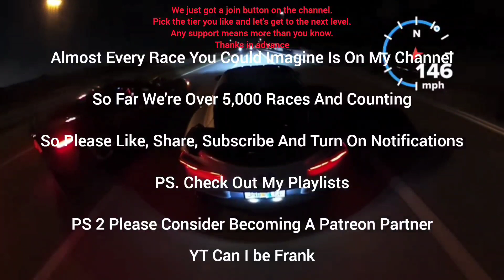Audi R8 Twin Turbo RWD ~ 830whp vs Tesla Plaid Model X 40 55 Roll